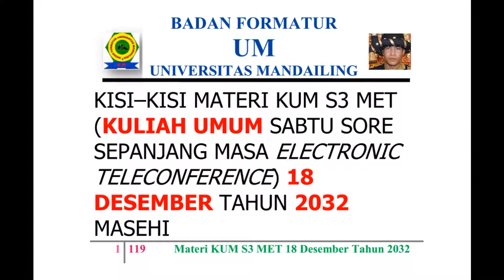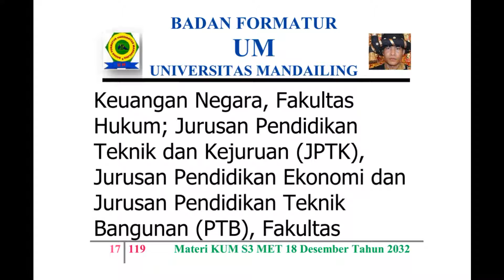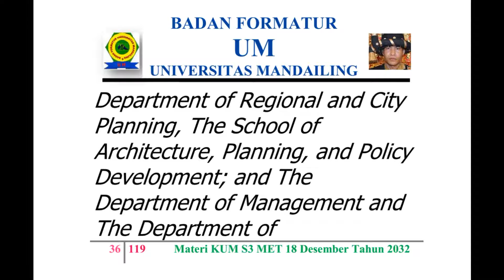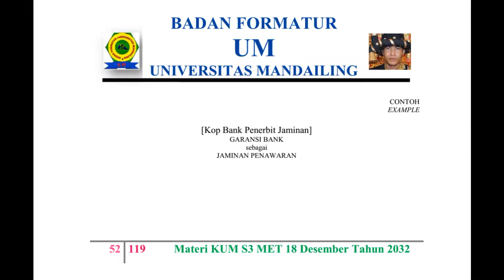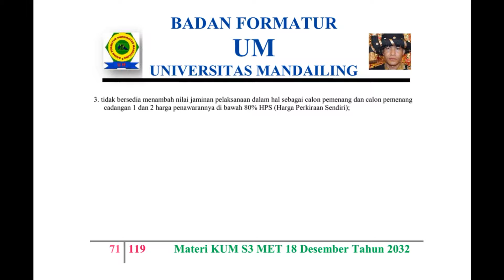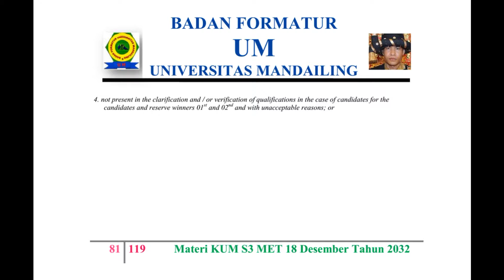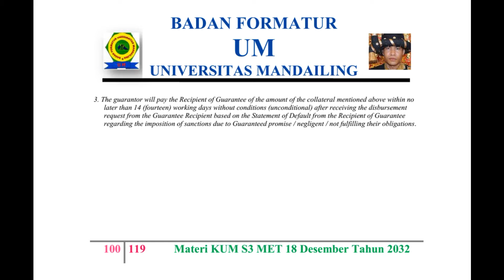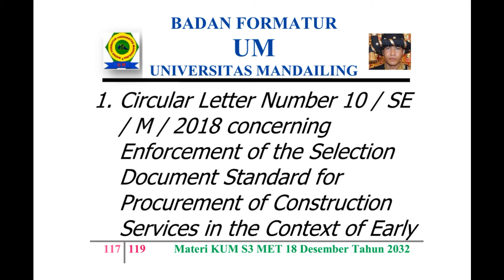UM (Universitas Mandailing) Menuju Berdiri, Materi Kuliah Sabtu (KUM S3 MET) 18 Desember 2032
KISI – KISI MATERI KUM S3 MET (KULIAH UMUM SABTU SORE SEPANJANG MASA ELECTRONIC TELECONFERENCE) 18 DESEMBER TAHUN 2032 MASEHI
MISSION OF MATERIALS OF THE PUBLIC LECTURE OF AFTERNOON SATURDAY OF ALL TIME WITH ELECTRONIC TELECONFERENCE OF MONTH DECEMBER, 18TH OF YEAR 2032 AD (ANNO DOMINI)